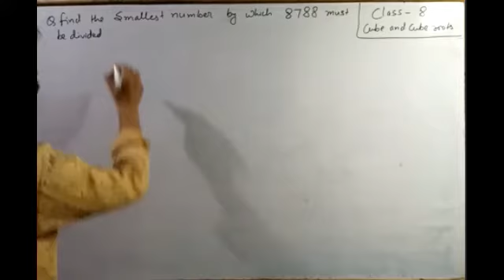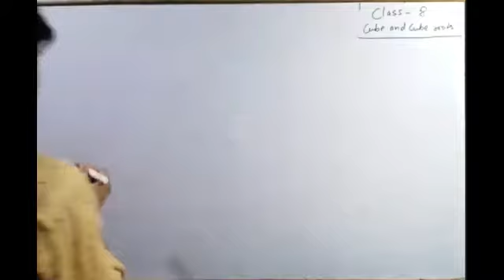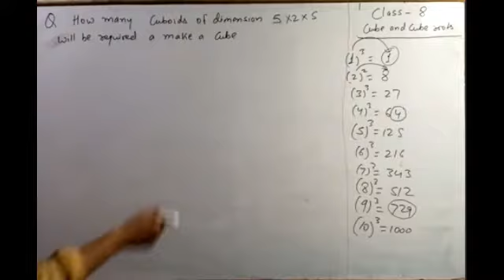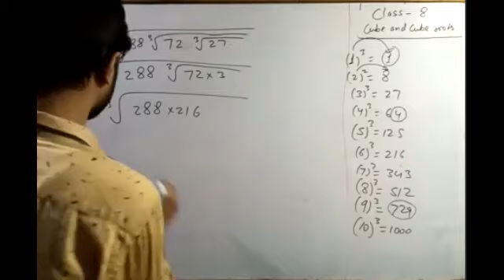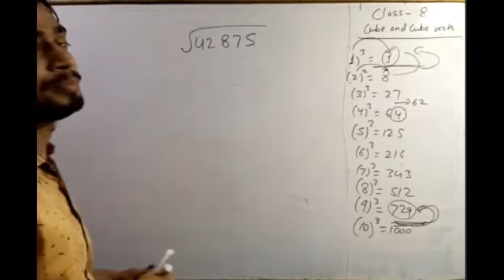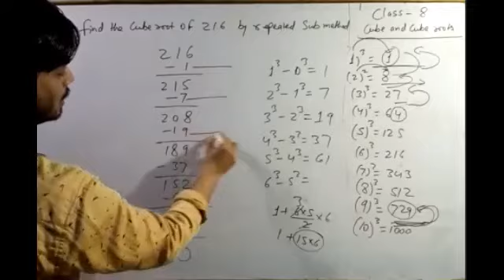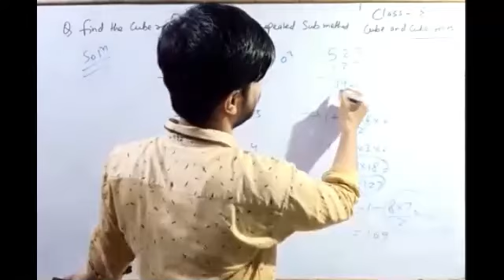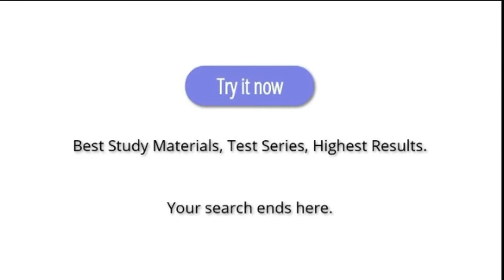19th May | CBSE Class 8th Maths - Cube and cube roots | By Jay Sir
Recorded Video Lecture of Online Live Class by Srivastava Classes of "19th May | CBSE Class 8th Maths - Cube and cube roots | By Jay Sir".
Call For Any Query : 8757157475 | 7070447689 | 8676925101.